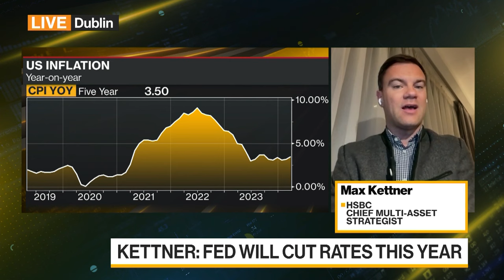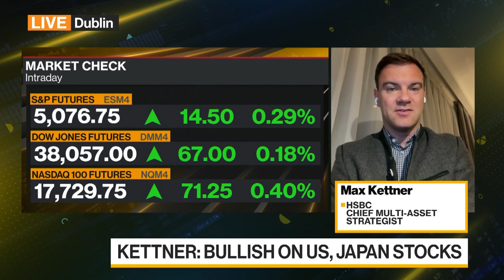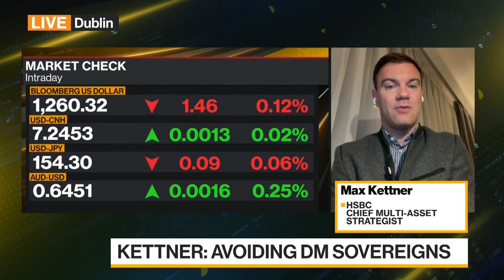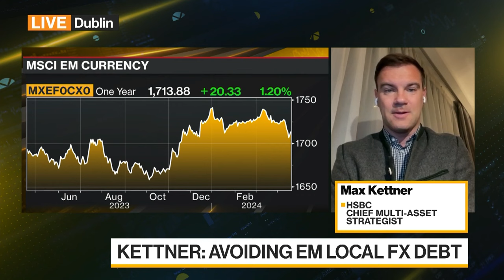HSBC's Kettner on Fed Cuts, US, Japan Stocks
Max Kettner, HSBC, Chief Multi-Asset Strategist, anticipates Fed cuts this year. He speaks with Vonnie Quinn on Bloomberg Daybreak: Middle East & Africa.